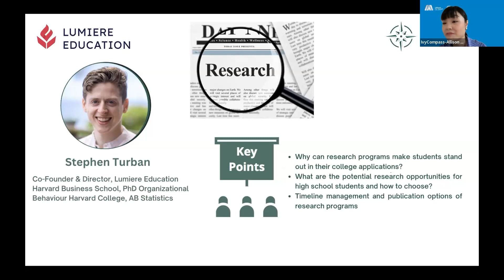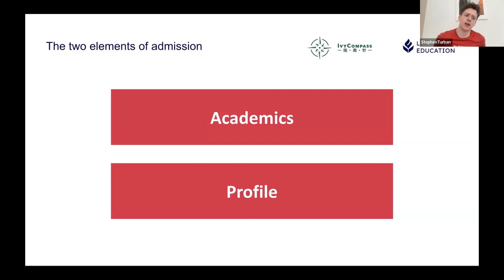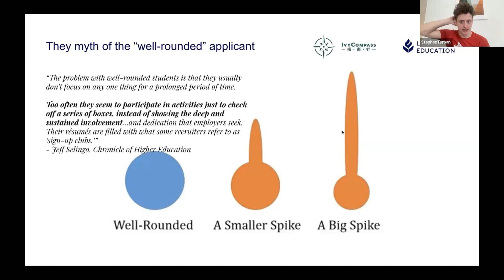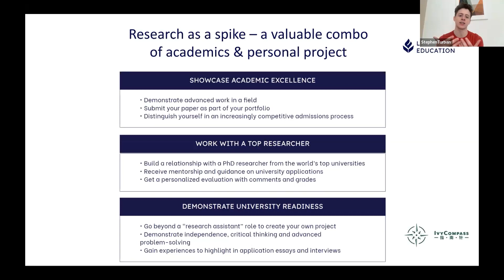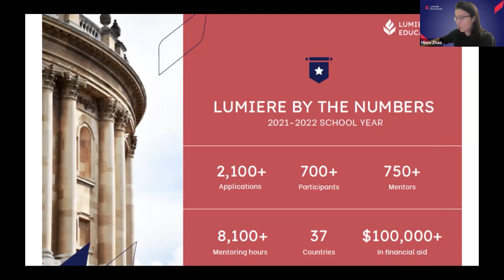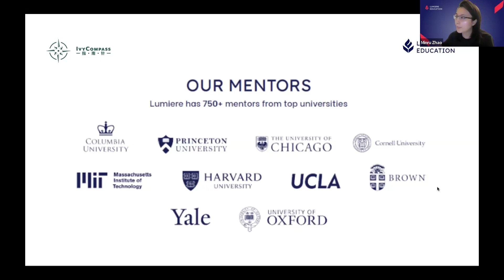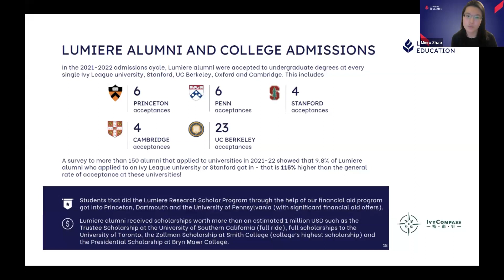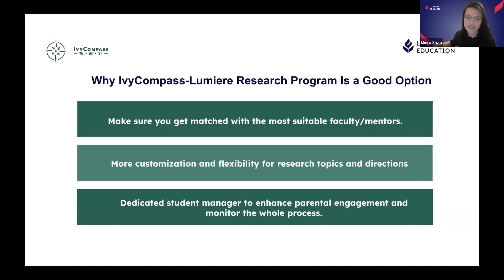AFI - 升学 | Build Your Spike in College Application Through Academic Research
Lumiere教育的创始人、哈佛大学经数专业学士、商学博士Stephen Turban来全面解析如何通过科研项目让你在美本申请中脱颖而出。

🎯🎯 IvyCompass(指南针教育咨询）致力于将北美口碑最好的前藤校招生官、独立升学顾问、课程及竞赛辅导等稀缺教育资源对接给家长和学生。IvyCompass还提供独创的量身定制的青少年社会影响领导力项目、社区服务志愿者项目、科研背景提升、暑假实习等项目。在提供全方位升学服务支持及质量把控的同时，为孩子的全面个人成长护航。

加入IvyCompass升学资讯群，可添加小助手微信号：【ivycompass-1】
影响力联合会”（Alliance For Impact) 为美国联邦及纽约州批准的501(c)(3)非盈利公益组织。AFI是北美地区最活跃影响力最大的华人在线社群，辐射10万#北美华人 ，每周提供多场在线公益讲座，主题涵盖青少年教育、职场、投资、名人专访等主题。

加入AFI多个北美华人主题微信群，请加小助手微信：AFI-2021